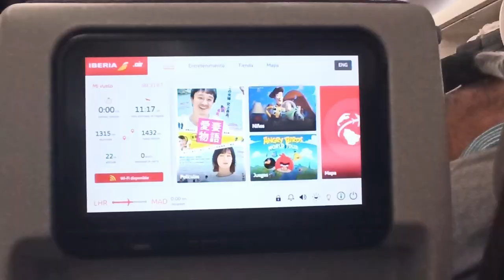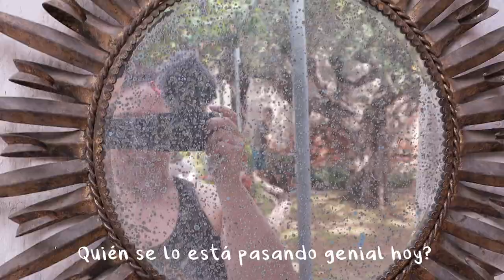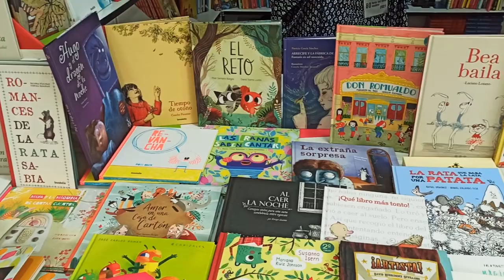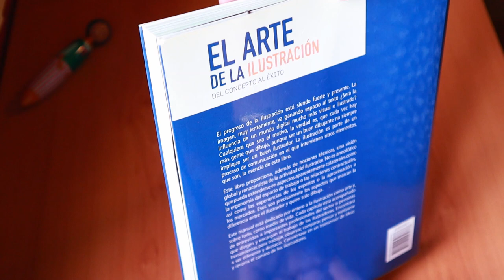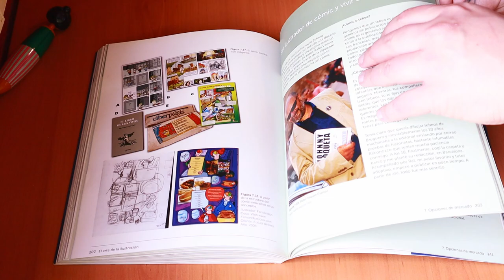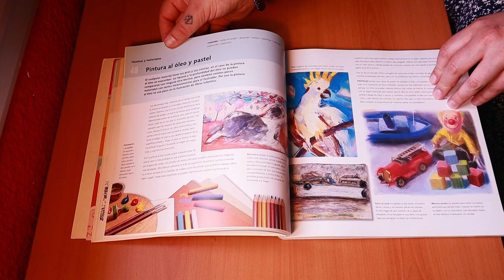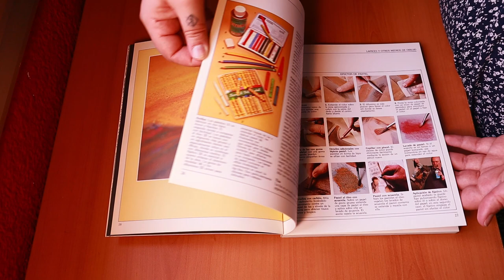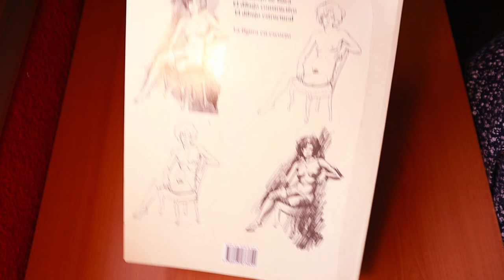STUDIO VLOG Septiembre ✨Vacaciones en Madrid, Feria del Libro y mis libros de ilustración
Buenos días florecillas!
Ha pasado casi un mes pero ya vuelvo con los vídeos! Prometo que ya no todo van a ser vlogs jaja En este vídeo os enseño un poquito de mi viaje a España y os hablo sobre los libros de ilustración que me han ayudado en mi carrera como ilustradora.

Espero que os guste! Os dejo en el primer comentario fijado los enlaces por si os interesa algún librito de los que aparecen en el vídeo!

Buena semana!
Patricia
Xx

Secciones del vídeo:

00:00 Inicio del Vlog!

00:53 Qué va a pasar?

02:51 Primera semana

05:00 Paseo con Chisca

05:52 Visita a la Feria del Libro de Madrid

07:36 Visita por Madrid

08:20 Mis libros sobre ilustración

09:28 El Arte de la Ilustración

14:35 Ilustración de Libros Infantiles

17:39 Dibujar y Abocetar

19:47 El desnudo Femenino

21:33 Libro Blanco de la Ilustración

21:51  Despedida

☽ My shop ☾

Soporte para IpadPro
Papel tarjetas
Sticker Paper
Print Paper

✱ Rode VideoMicro

☽ Edición ☾
✱ Adobe Premiere Pro
✱ DaVinci Resolve